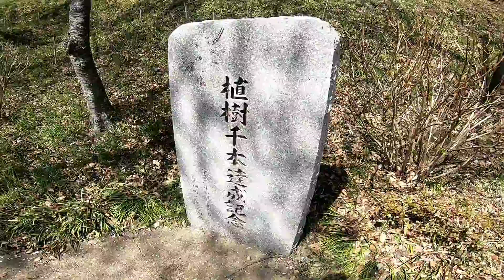Sakura Abril de 2019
Funaokajyo Park